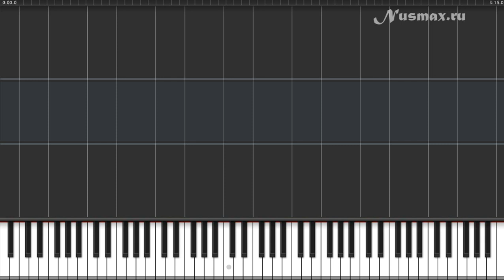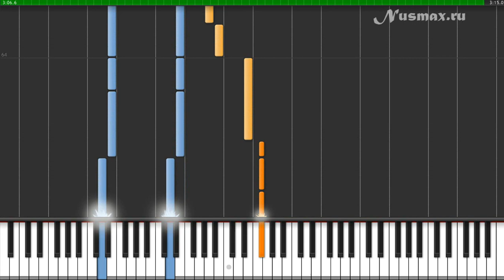Metallica - Nothing Else Matters Piano Tutorial (Synthesia + Sheets + MIDI)